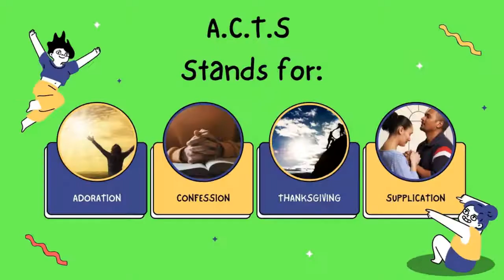T.O.B PRAISE DANCE MINISTRY: A.C.T.S. 13 WEEK PRAISE DANCE CHALLENGE (WEEK 5 DAY 4)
Welcome to WEEK 5, DAY 4   of the A.C.T.S praise dance challenge.

Today's focus is SUPPLICATION.. Key verse for today is LEV 19:11-12.